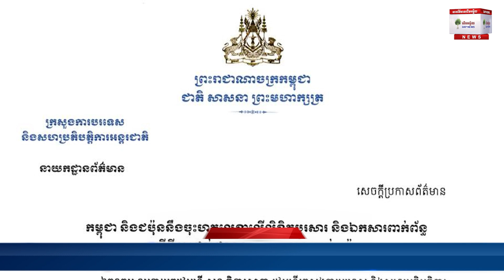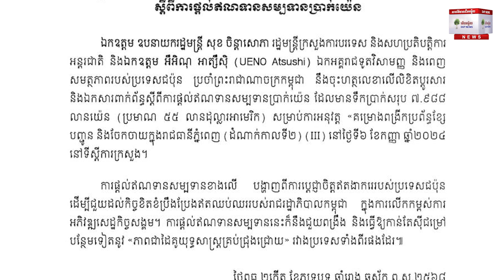កម្ពុជា-ជប៉ុន នឹងចុះហត្ថលេខាលើ ការផ្តល់ឥណទានសម្បទាន ប្រមាណ៥៥លានដុល្លារអាមេរិក